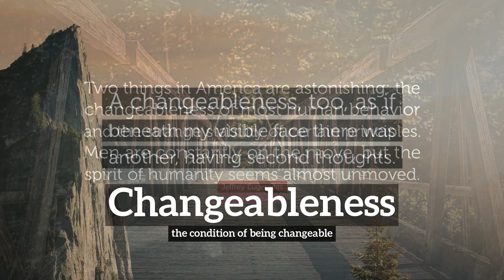How Does Changeableness Look? | What is Changeableness? | How to Say Changeableness in English?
Learn how to pronounce changeableness with Imago Spectrum.

What is changeableness?
How does changeableness look?
How to say changeableness in English?
What does changeableness represent?
What is the defintion of changeableness?

Imago Spectrum allows you to easily memorize common English words and phrases by joining visual and auditory learning environments into a short video. Focus on the images and repeat changeableness several times for best retention results.

In this video we are speaking the word, changeableness. Do take note of how changeableness is spelled.
The definition of changeableness is listed below the word in the video.
Changeableness:  the condition of being changeable